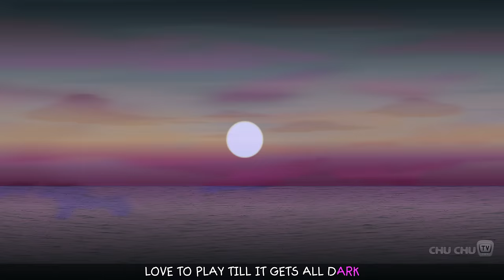Let's Go To The Park! - Nursery Rhymes For Children | readalong with ChuChu TV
We're celebrating a month of reading fun on YouTube Kids. Lets Go to the Park! Song For Kids by ChuChuTV. Come readalong with us!